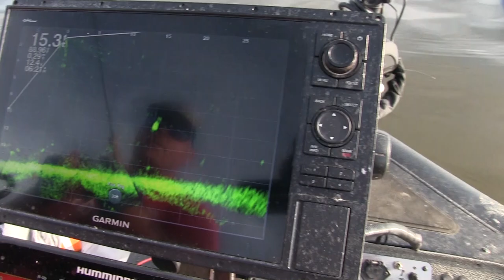How To Catch Crappie in the Summer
Many anglers stop crappie fishing as spring expires. However, those willing to battle heat and humidity can find world class crappie fishing all over the US. To learn how to catch summer crappie we hopped aboard with Eric Cagle of C&M Guide Service and invite you to join us on this episode of Pautzke Outdoors.